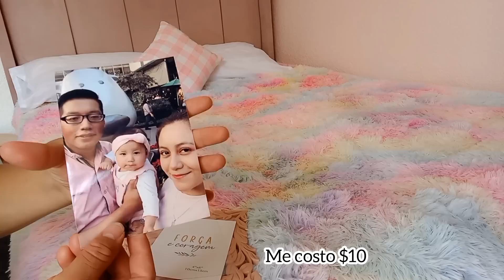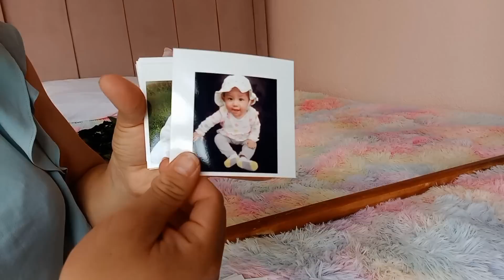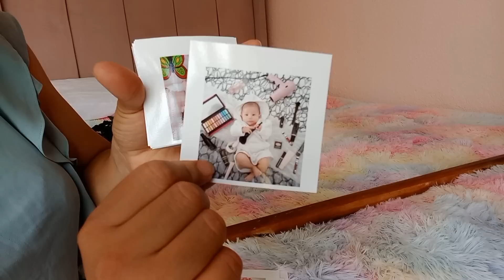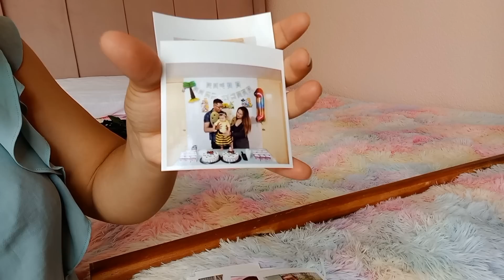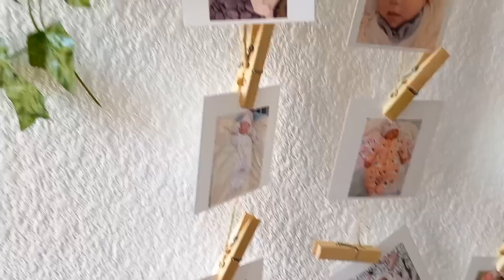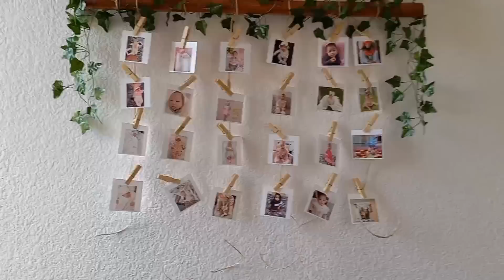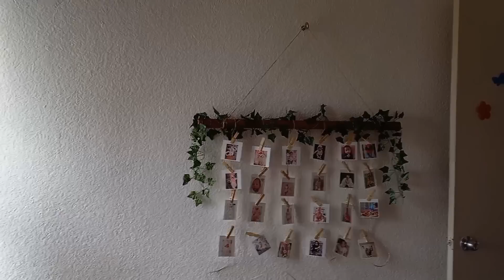✅️TRANSFORMACIÓN FINAL💯DECORACION||Cambio Extremo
Amig@s hoy les traigo la  Transformación Completa del cuarto de Daylin 🩷La decoración final 🧸Espero les guste todo lo que emos puesto aquí en su cuarto 🫶Dios me los bendiga

Músico: Philip E Morris

Músico: Jeff Kaale

Músico: Jeff Kaale

Músico: Carl Storm